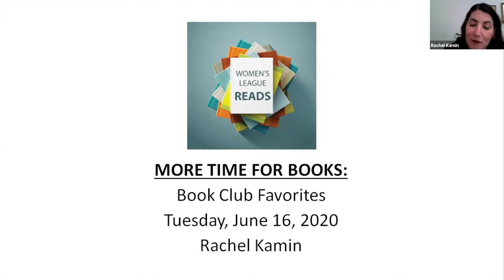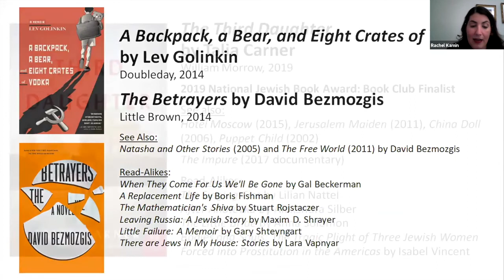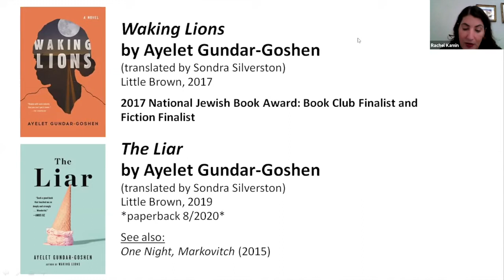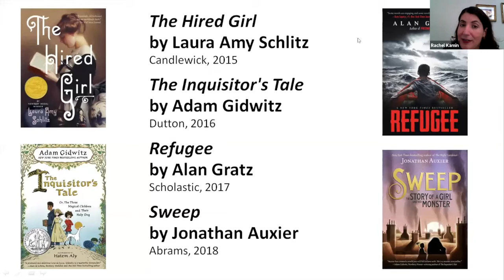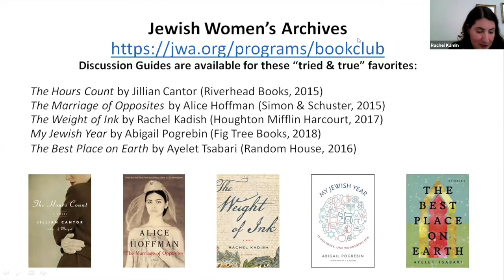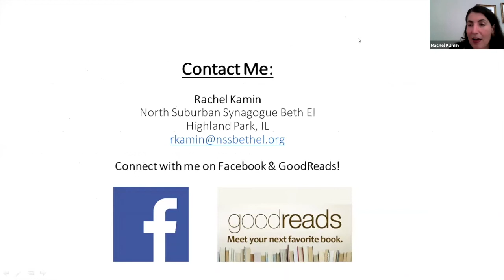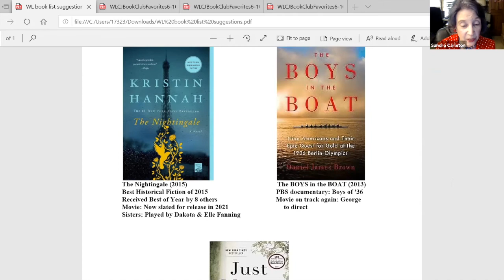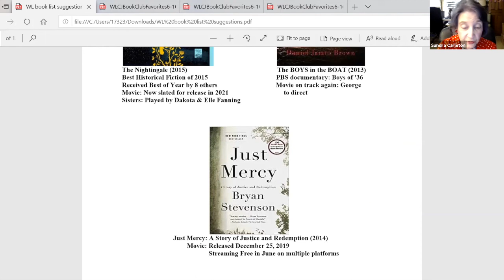WL Reads Session 7 Favorites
Women's League Reads explores the favorites of Jewish Book Clubs